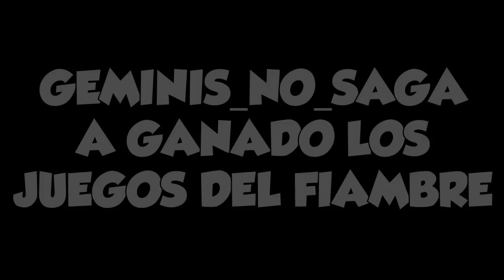JUEGOS DEL FIAMBRE 2! EL RETORNO | Mix HG Con Smook y Geminis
Farfadox - Geminis_no_saga - Smook

Se Aproximan mas Juegos del fiambre! muchos mas! Pienso hacer una serie Epica con esta misma Edición. o mejor aun!